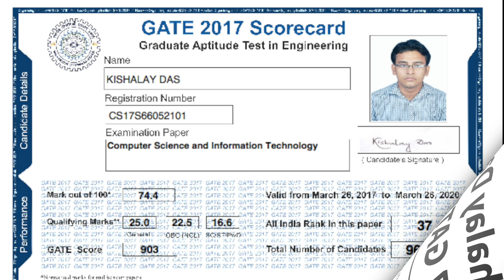02 Concept Building for GATE | By AIR 37 Kishalay Das GATE CSE